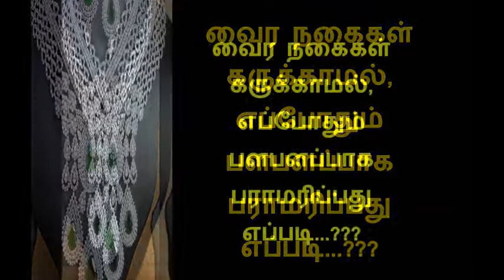வைர நகைகள் கருக்காமல், எப்போதும் பளபளப்பாக பராமரிப்பது எப்படி...???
வைர நகைகளை பிரத்யேகமாக பராமரிக்க வேண்டும்.இல்லாவிடில் கறுத்து அதன் பளபளப்பை இழந்து விடும் . வைர நகைகளை பராமரிக்கும் முறைகளை பார்க்கலாம்